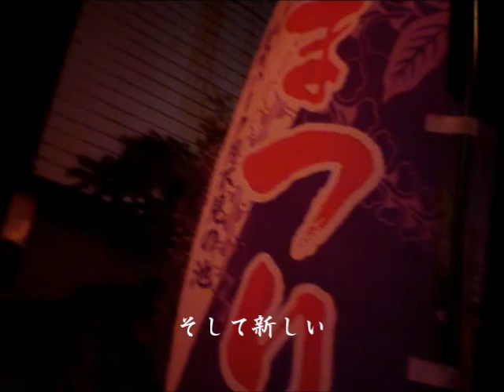mahae-records 252 【2017藤まつり記録映像】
マハエレコーズ 252 【新潟県糸魚川市 藤まつり2017記録映像】今年の地元 藤まつりは 新たな試みとしまして夜間のライトアップが施されました。ご来場いただきました全国のみなさまに心より厚く御礼申し上げます。来年もまたぜひお目にかかりましょう。◆挿入歌【藤の花】（作詞 作曲 マハエネマ）※2009年にレコーディングされたオリジナル音源を再生しています。（※車中撮影：ちゅら☆ぷろ）